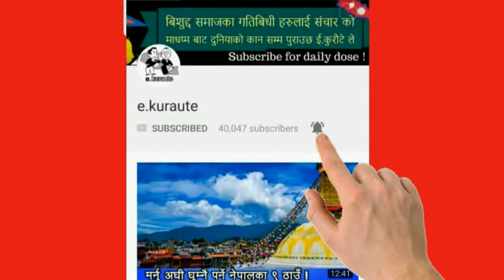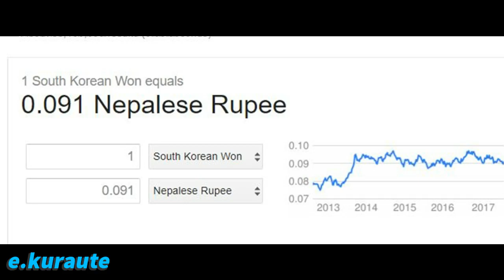कोरियामा रहेका ४५ हजार भन्दा बढी नेपाली कामदारका लागी खुशीको खबर,Nepali Samachar,Korea-Nepal Labours